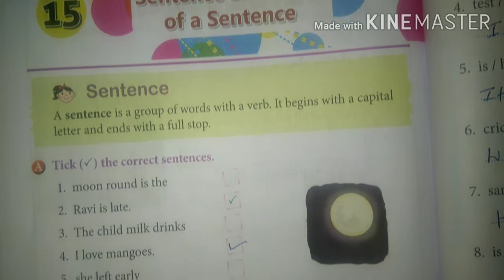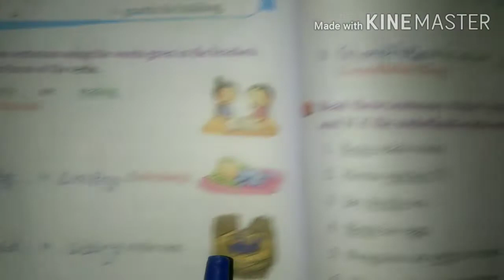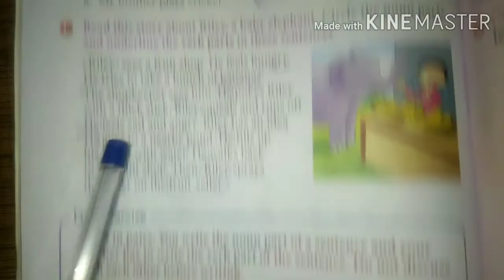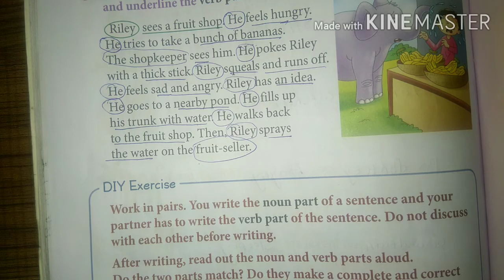Class 2 lesson 15 sentences and part sentences grammar land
All chapters explanation, summary, exercise CBSE/GSEB/NCERT grade :- class 2 GSEB subject  :- grammar land for viva publication book :- grammar landfor semester 1 chapter 15 :-  sentence and part of sentances  Easy explanation in Hindi for other grades and subject study material. kindly visit and subscribe our channel Sarika study academy.
Sarika study academy#Textbook solutions workbook solution. ncert solution # class 2english marigold Gujarat board workbook solutionquestion and answer gujarat board solution#class1to 10 std questions and answers

In this video i explained English marigold The name is sentence and part of sentances so i hope you under stand the explanation and question and answers i hope this video help for your learning If you like than subscribe to my channel and hit the bell icon.
Chepter 3 Question and answer Chepter 3 part 2 Chepter 3 part 1 Chepter 3 part 2